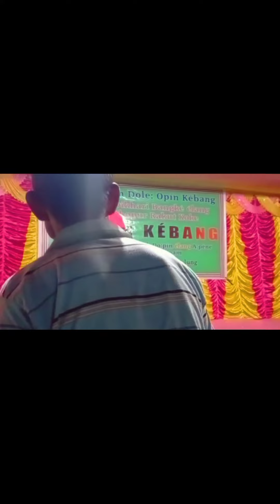RAMDON DIKARI DOLEY OPÍN KÉBANG NANDESWAR DOLEY LIVE PROGRAM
Song Mousam Gogoi

Doley opin

Mousam gogoi mising song